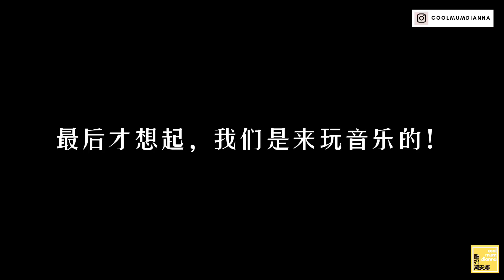闺蜜聊天+挑战VEGEMITE+音乐jam (relaxing vlog /weekly vlog)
Hi Everyone! If you are here, I’m so grateful for your time. Here’s a little bit about me and how I ended up on YouTube land!

I was born in Hong Kong to professional musician parents from Fujian, grew up mostly in Singapore and attended UC Berekley in California, majoring in Economics. My first job was working as an investment banker in Hong Kong, and subsequently at a tech startup in San Francisco. I went through a major bolt of quarter life crisis because of dad’s sudden passing. I was jolted to the realisation that we only live once. So I moved form San Francisco to New York, where I’ve always wanted to live, to attend fashion school at Parsons. Meanwhile, I also trained full time as a competitive latin ballroom dancer. During my time in New York, I worked for Marchesa and Donna Karen Ateliar, and went on to start my own couture dance wear brand, Dianna Designs.

In college, I discovered latin ballroom dancing which undoubtedly changed my life. I went from being a complete music nerd (I grew up playing piano and flute, like every other asian kid XD) to being someone who was in touch with my body. I was teased for  being a cubby girl while growing up. Dancing made me trim. My husband, Donovan, was my dance partner, and we had an incredible time dancing and competing throughout our college life. We continued to train intensely and compete at higher levels nationally and internationally after college.  It’s an unusual and all consuming hobby, as all latin ballroom dancers would know. It equipped me with confidence, sass, and knowledge about fitness and nutrition.

Donovan and I moved to Beijing immediately after getting married in Mexico in 2014. He received a great opportunity to work for Xiaomi, and I decided to support his move. Furthermore, being an only child, I wanted to move closer to my mum who still lives in Singapore. Our chapter in China has also been completely transformative. It was eye-opening to see this nation of 1.3billion grow and change at lightning speed. During our 5 years there, we added Sebastian (Sebie) and Kilian (Kiki) to our family. My self identity was completely demolished and rebuilt. I went from being a high-flying entrepreneur to being a stay at home mum. I went from dancing 20 hours a week to barely exercising at all in 5 years. The sacrifices women and mums make for their families are absolutely incredible. The challenges of motherhood blindsided me. At the same time, there’s no love like the love between a mum and her young children.

I decided to start making videos in 2020, on my 35th birthday after winning a scholarship to an online video making course through Nas Academy. I’ve always been so enthusiastic about sharing my life, discoveries and passions with friends and family, Now with videos, I want to tell stories of amazing women and mums, who deserve to be heard.

 weekly vlog journal with me